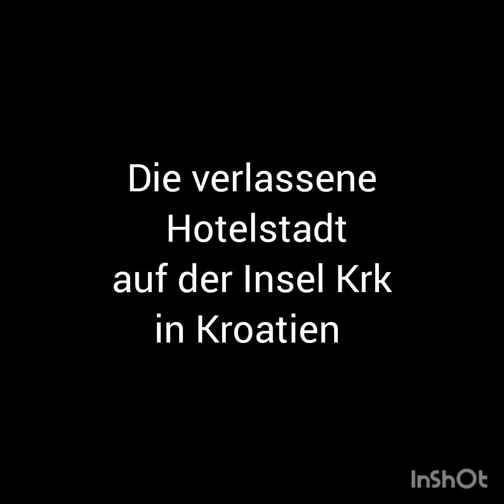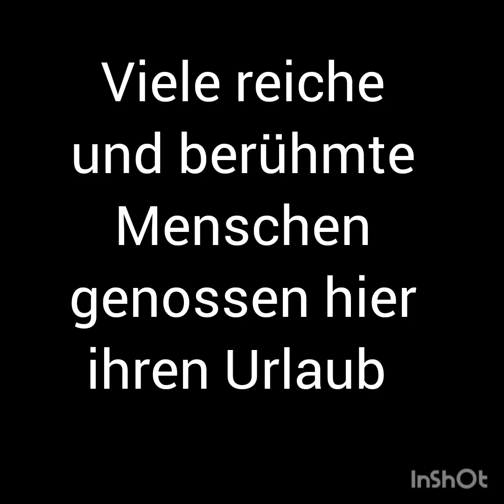Die verlassene Hotelstadt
auf der Insel Krk in Kroatien